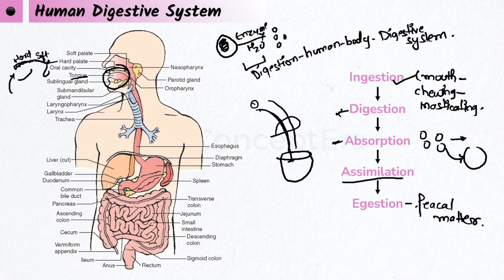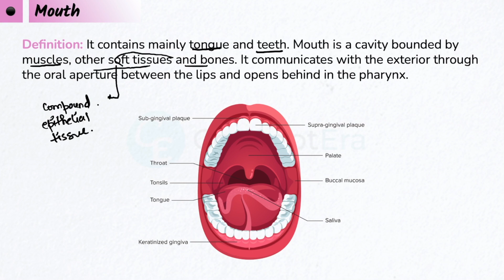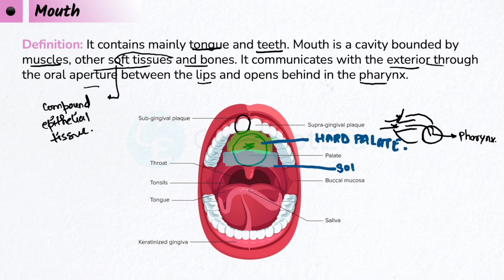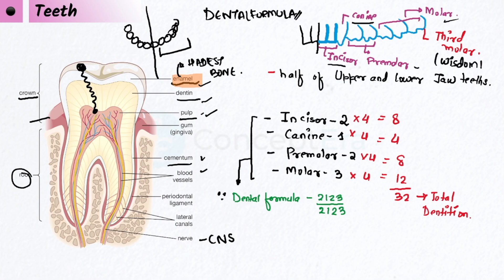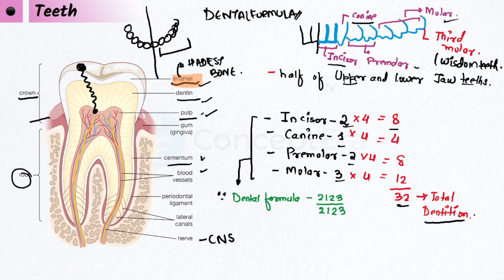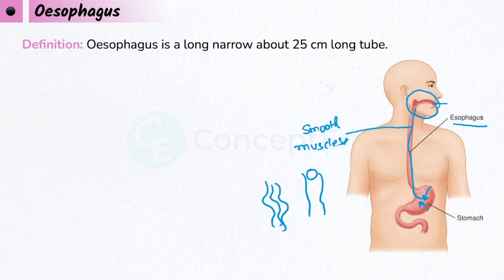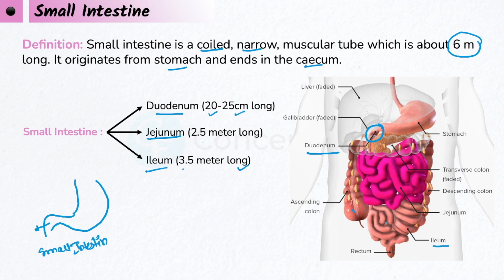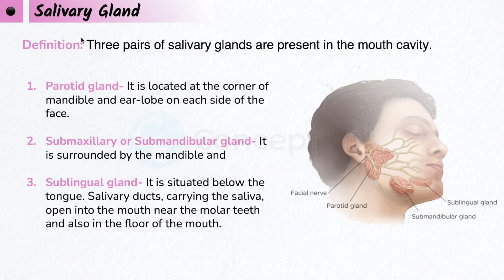03 | Nutrition Class 9 | WBBSE Class 9 Life Science Chapter in Hindi | By Shifat Ahmed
Nutrition wbbse class 9 in Hindi

ConceptEra is a learning platform developed to help WBBSE students in their studies